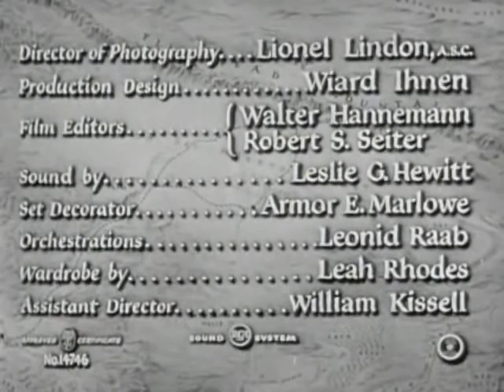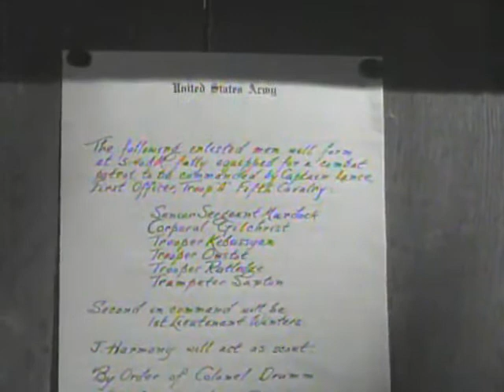Only the Valiant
Only the Valiant, also known as Fort Invincible, is a 1951 Western film produced by William Cagney (younger brother of James Cagney), directed by Gordon Douglas and starring Gregory Peck, Barbara Payton, and Ward Bond. The screenplay was written by Edmund H. North and Harry Brown, based on the 1943 novel of the same name by Charles Marquis Warren.

PLOT

Following the American Civil War, peace is maintained in the New Mexico Territory by Fort Invincible, a fortification set up outside a mountain pass that blocks marauding bands of Apache. The Apache are able to eventually take the fort by cutting off its water supply, then assaulting the fort when its garrison is at its weakest and killing all the defenders.

Captain Richard Lance arrives with a patrol soon after the battle and captures Tucsos, the charismatic leader of the Apache. Lance's scout advises the captain to kill Tucsos, but Lance will not shoot a prisoner.

Back at the headquarters of the 5th Cavalry, the invalid commanding officer orders Lance to assign an officer to command an escort to take Tucsos to a larger post. Lance decides to lead the patrol himself, but at the last minute, the colonel says he needs Lance to stay at the fort in case of an Apache attack, and orders him to assign another (but more popular) officer, Lieutenant Holloway, to lead the small group of men escorting Tucsos. The Apache free Tucsos and Lieutenant Holloway ends up dead. The men at the fort blame Captain Lance, unaware of the colonel's order. They believe that his decision to assign Lieutenant Holloway to the dangerous mission was for a personal reason (both officers were vying for the affection of Cathy Eversham, an officer's daughter). Cathy Eversham believes it too, and bitterly breaks up with him.

Lance's standing with the soldiers at the fort only gets worse when he assembles a group of misfit cavalrymen to hold off the rampaging Indians at the ruins of Fort Invincible, which is considered a suicide mission.